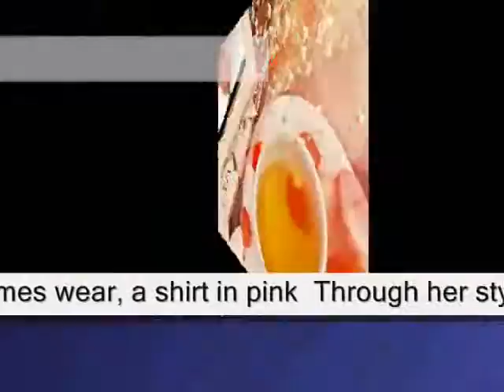Through her style and the way she smile , - Miftachul Wachyudi (Yudee)